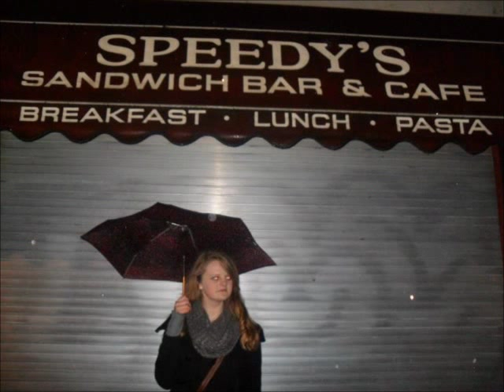That time Lucy saw them record Cabin Pressure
Excuse the magically moving mug. Clearly I am a professional.